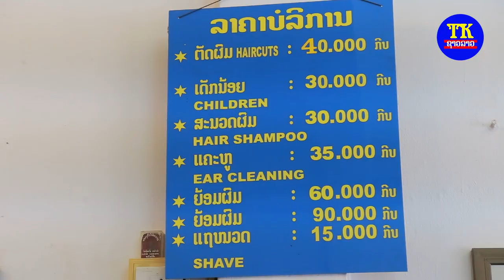ປິດຕຳນານ28ປີຮ້ານຕັດຜົມມາດເຕີບາເບີທີ່ເປີີດຍາວນານທີ່ສຸດໃນນະຄອນຫລວງ, ปิดตำนานร้านตัดผมเปีดยาวนานถิง28ปี